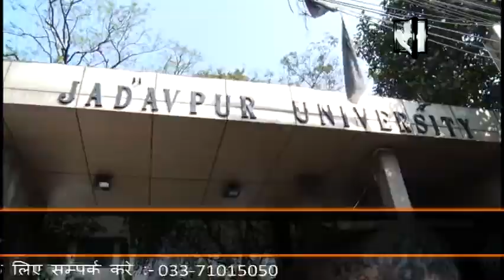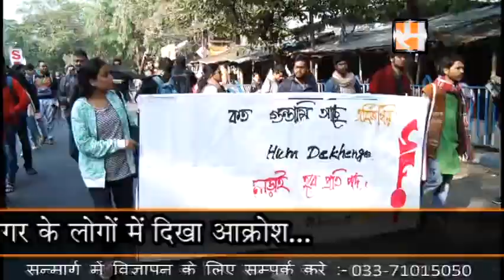Support rally for JNU student carry out at Jadavpur area